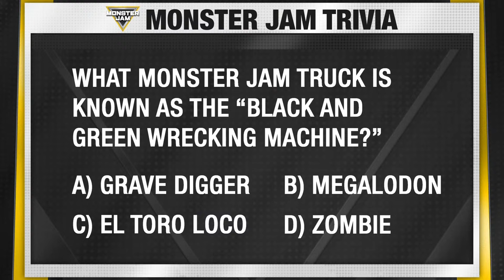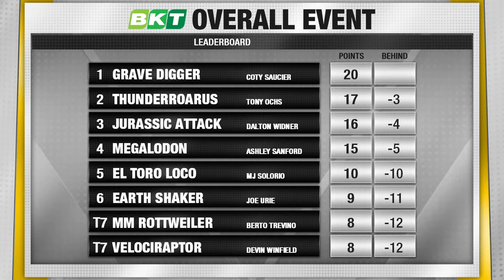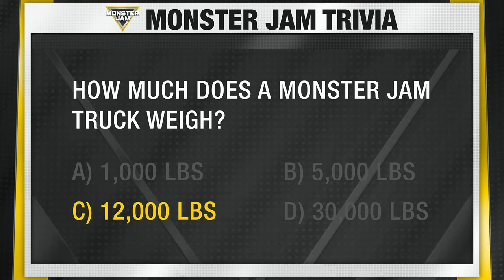Monster Jam Lincoln, NE (Full Event) | March 30, 2024 | Monster Jam Arena West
Monster Jam Arena Series West live at Pinnacle Bank Arena in Lincoln, NE on March 30, 2024.